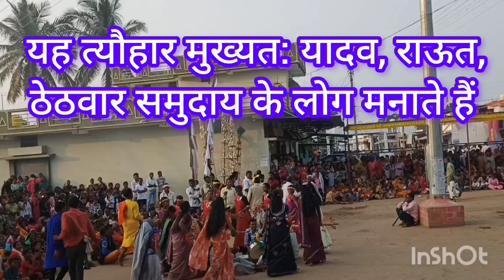"मातर तिहार 2024: धमतरी में धूम धाम और राऊत नाचा का अनोखा जश्न!"